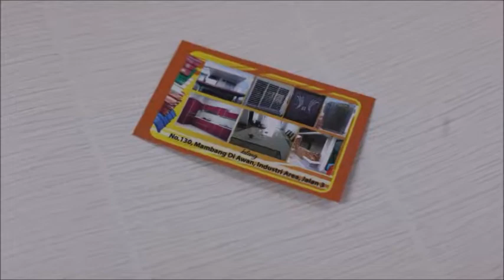Taman Daya Name Card Printing, Taman Daya Print Business Card, Taman Daya Print Name Card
TAMAN DAYA Print Name Card, Print Name Card in TAMAN DAYA, Name Card, Design, Print & Delivery to TAMAN DAYA, TAMAN DAYA

TAMAN DAYA Name Card Printing, TAMAN DAYA Print Name Card, TAMAN DAYA Business Card Printing, TAMAN DAYA Print Business Card,

TAMAN DAYA Name Card Printing, Name Card Printing in TAMAN DAYA,
TAMAN DAYA Print Name Card, Print Name Card in TAMAN DAYA,
TAMAN DAYA Business Card Printing, Business Card Printing in TAMAN DAYA,
TAMAN DAYA Print Business Card, Print Business Card in TAMAN DAYA,

TAMAN DAYA Kedai Percetakan Kad Nama, Kedai Percetakan Kad Nama di TAMAN DAYA,
TAMAN DAYA Cetak Kad Nama, Cetak Kad Nama di TAMAN DAYA,
TAMAN DAYA Percetakan Kad Perniagaan, Percetakan Kad Perniagaan di TAMAN DAYA,
TAMAN DAYA Cetak Kad Perniagaan, Cetak Kad Perniagaan di TAMAN DAYA,

TAMAN DAYA Name Card Printing Service, Name Card Printing Service in TAMAN DAYA,
TAMAN DAYA Print Name Card Service, Print Name Card Service in TAMAN DAYA,
TAMAN DAYA Business Card Printing Service, Business Card Printing Service in TAMAN DAYA,
TAMAN DAYA Print Business Card Service, Print Business Card Service in TAMAN DAYA,
TAMAN DAYA Custom Name Card, Custom Name Card in TAMAN DAYA,
TAMAN DAYA Make Name Card, Make Name Card in TAMAN DAYA,
TAMAN DAYA Custom Business Card, Custom Business Card in TAMAN DAYA,
TAMAN DAYA Make Business Card, Make Business Card in TAMAN DAYA,
TAMAN DAYA Name Card Maker, Name Card Maker in TAMAN DAYA,
TAMAN DAYA Name Card Shop, Name Card Shop in TAMAN DAYA,
TAMAN DAYA Business Card Shop, Business Card Shop in TAMAN DAYA,
TAMAN DAYA Name Card Company, Name Card Company in TAMAN DAYA,
TAMAN DAYA Business Card Company, Business Card Company in TAMAN DAYA,

TAMAN DAYA Membuat Kad Nama, Membuat Kad Nama di TAMAN DAYA,
TAMAN DAYA Membuat Kad Perniagaan, Membuat Kad Perniagaan di TAMAN DAYA,

LED Screen Advertising Agency DAYARN